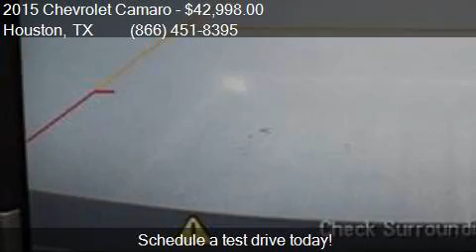2015 Chevrolet Camaro ZL1 2dr Coupe for sale in Houston, TX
This 2015 Chevrolet Camaro ZL1 2dr Coupe is for sale in Houston, TX 77598 at Texas Auto South.

Engine: 6.2L V8
Transmission: Automatic 6-Speed
Color: Summit White
Mileage: 18603
Contact Texas Auto South 16200 Hwy 3 Houston, TX 77598 to test drive this 2015 Chevrolet Camaro ZL1 2dr Coupe today.